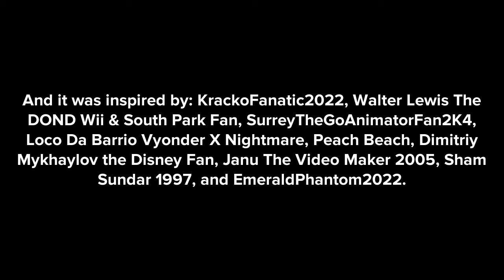Daniel Tiger Throws Paintballs At His House / Grounded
Inspired by: @ElementalMaster24 @walterlewisthedondwiiannoy7852 @Mediaguyarchive @dalococider Peach Beach @DimitriyMykhaylovDisneyFan2006 @JanuTheVideoMaker2005 @shamsundar1997 and @dynamitethepowerrangersfan2006

It was 12am in the land of make believe, But Daniel Tiger had an idea to throw paintballs at his house for revenge, But luckily, he wasn't caught by anyone outside, but his parents did caught him big time for throwing paintballs at the house's exterior. What will happen? Find out...